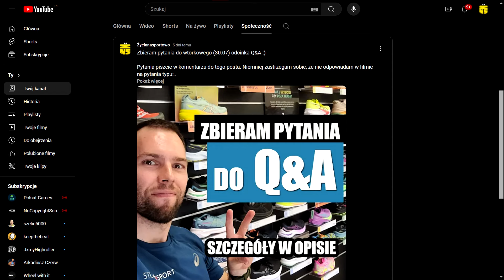Odpowiadam na pytania #1 - HRV, plany biegowe Garmina, płaskostopie a buty do biegania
Odpowiadam na pytania #1 to seria (Q&A)m to seria filmów, w której postaram się odpowiedzieć na wasze pytania opierając się na mojej aktualnej wiedzy treningowej z zakresu biegania, treningu siłowego oraz odżywiania (dietetyki).

Oprócz pytań technicznych w tej serii znajdzie się sporo miejsca na luźne pytania lifestylowe, które sprawią, że poznacie mnie bliżej.

0:00 Wstęp - organizacyjnie o Q&A
0:38 Alkohol i bieganie czy to ma sens?
1:07 Jak biegać jesienią i zimą pod kątem późniejszych zawodów?
2:34 Czy trening nóg bez przysiadów ma sens?
3:38 Ile startów w roku dla amatora na 5/10K?
4:52 Czym są strefy prędkości w bieganiu?
5:52 Jakie mam HRV?
6:39 Bieg regeneracyjny
7:49 Czy trzeba rozchodzić nowe buty do biegania?
9:00 Czy bieganie na bieżni jest tak samo skuteczne jak te na dworze?
9:42 Obliczanie tętna maksymalnego dla osoby aktywnej fizycznie
11:06 Do jakich startów w roku się przygotowuję?
11:40 Ulubiony dystans na zawodach
12:15 Jak testy butów wpływają na moje treningi?
12:59 Czy planuje biegać z widzami lub stworzę jakieś wydarzenia biegowe?
13:44 Fartlek czy podbiegi w poprawie szybkości?
14:50 Ból mięśni po w trakcie i po treningu biegowym?
15:57 Płaskostopie a buty do biegania
16:45 Biegi interwałowe w treningu do maratonu
17:22 Trening do maratonu a tempo startowe - jak to sprawdzić?
18:21 Czy plany Garmina dla biegaczy są spoko?
19:26 Jakie są moje plany siłowo/sylwetkowe?
20:29 Co myślę o butach marki Under Armour?

Moi ulubieńcy od lat i dawni wspierający kanał Życie na sportowo